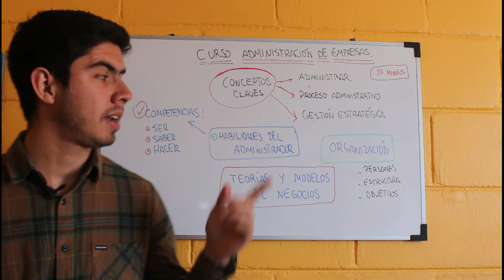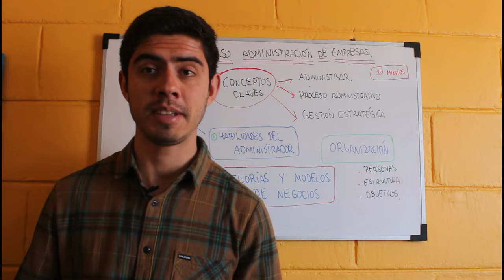CURSO ADMINISTRACIÓN de Empresas en 10 Minutos✅📣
Comparto contigo un curso de administración de empresas en tan sólo 10 minutos de contenido que te será útil para profundizar en esta carrera si así lo deseas.